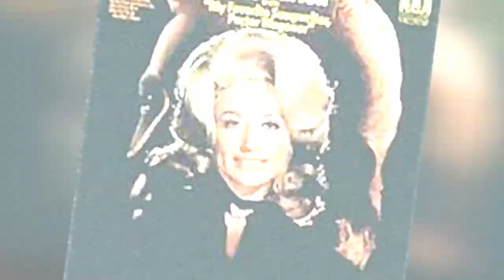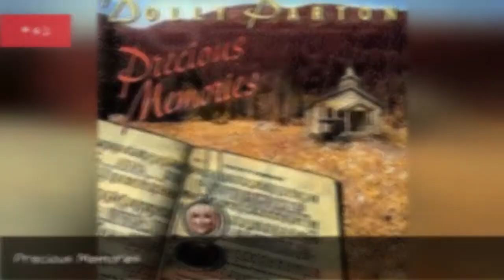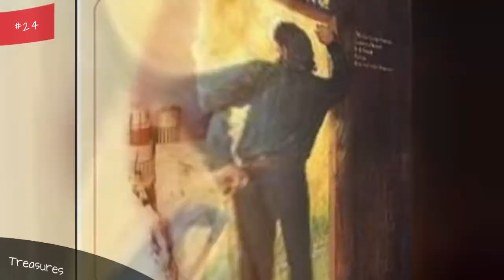The Best Dolly Parton Albums Of All Time 💚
With a slew of hits that have spanned many decades, Dolly Parton is rightfully considered one of the greatest country artists of all time. This list of the best Dolly Parton albums includes pictures of the album covers when available. The Dolly Parton discography is ranked from best to worst, so the top Dolly Parton albums can be found at the top of the list. The Tennessee-born superstar made her first studio album foray in 1967, with Hello, I'm Dolly. Though she's primarily associated with country music, she's also well versed in bluegrass, gospel, and has had crossover pop hits such as "9 to 5," (as featured on the 1980 album 9 to 5 and Odd Jobs). To make voting for your favorite records easier, we haven't included Dolly Parton singles, EPs, or compilations, so everything you see here should only be studio albums. If you think the greatest Dolly Parton album isn't ranked highly enough, vote for it so it receives proper credit. Make sure you don't just vote for critically acclaimed albums; if you have a favorite Dolly Parton album, vote it up, even if it's not necessarily the most popular.If you want to know what is the best Dolly Parton album of all time, this list will answer your question. Albums range from Joshua (1971) to Jolene (1974) to Slow Dancing With the Moon (1993). These popular Dolly Parton CDs have been voted on by music fans around the world, so the order isn't just one person's opinion.Photo: flickr/CC0...more
0:00 - Intro
0:00:08 - For God and Country
0:00:21 - Just the Way I Am
0:00:28 - My Favorite Songwriter, Porter Wagoner
0:00:36 - Something Special
0:00:43 - Pure & Simple
0:00:50 - Home for Christmas
0:01:03 - The Seeker/We Used To
0:01:14 - Precious Memories
0:01:21 - Rhinestone
0:01:28 - Bubbling Over
0:01:38 - Straight Talk [OST]
0:01:45 - In the Good Old Days (When Times Were Bad)
0:01:53 - Those Were the Days
0:02:03 - Honky Tonk Angels
0:02:16 - Slow Dancing With the Moon
0:02:23 - The Great Pretender
0:02:30 - Rainbow
0:02:39 - Touch Your Woman
0:02:49 - Better Day
0:02:56 - Great Balls of Fire
0:03:06 - Trio II
0:03:18 - My Blue Ridge Mountain Boy
0:03:29 - Real Love
0:03:40 - Dolly, Dolly, Dolly
0:03:52 - Eagle When She Flies
0:04:05 - Treasures
0:04:18 - Joshua
0:04:28 - Burlap & Satin
0:04:40 - All I Can Do
0:04:50 - Love Is Like a Butterfly
0:05:01 - Hungry Again
0:05:11 - Blue Smoke
0:05:21 - Heartbreak Express
0:05:31 - My Tennessee Mountain Home
0:05:42 - Backwoods Barbie
0:05:52 - Bargain Store
0:06:02 - Hello, I'm Dolly
0:06:12 - White Limozeen
0:06:22 - Trio
0:06:36 - Just Because I'm a Woman
0:06:43 - Halos & Horns
0:06:53 - 9 to 5 and Odd Jobs
0:07:01 - The Grass Is Blue
0:07:11 - New Harvest... First Gathering
0:07:19 - Heartbreaker
0:07:30 - Little Sparrow
0:07:45 - Coat of Many Colors
0:07:56 - Here You Come Again
0:08:06 - Jolene